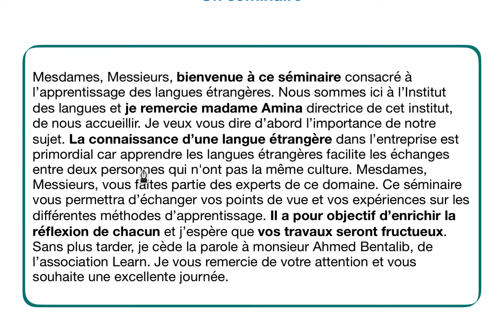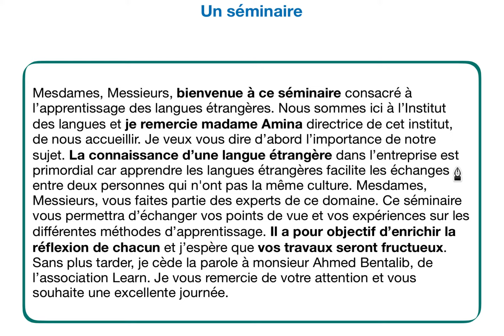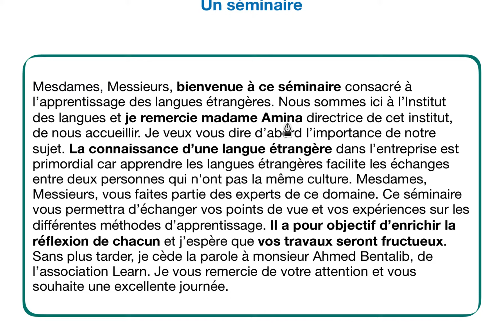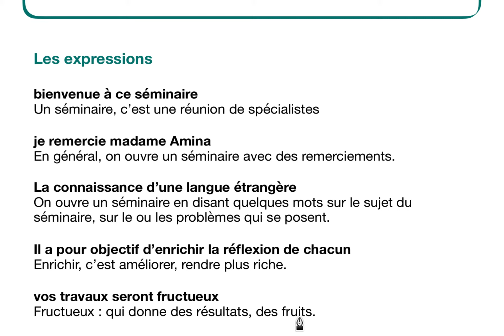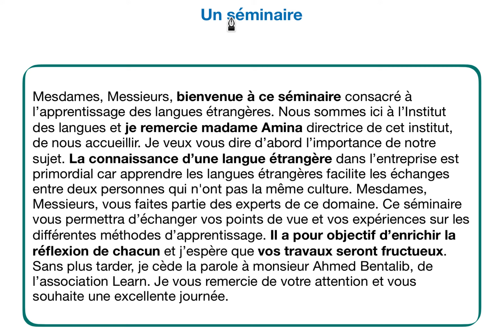Un modèle d'introduction à un séminaire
Communication dans un environnement professionnel
Situation courante de la vie au travail
Plusieurs thèmes différents
Leçon de communication oral et écrite
Des leçons et des modèles pour vous permettre de communiquer et de rédiger vos propres mails